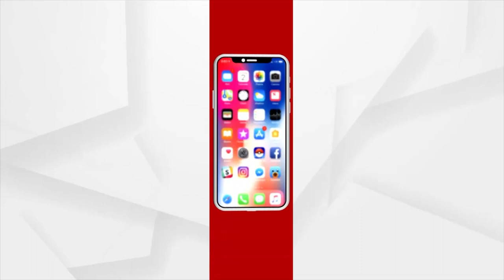ଭିତ୍ତିଭୂମି ବଦଳିଲେ ସ୍କୁଲ ମୁହାଁ ହେବେ ଶିଶୁ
ସରକାରୀ ବିଦ୍ୟାଳୟର ଭିତିଭୂମି ବଦଳିଲେ ଛାତ୍ର ଛାତ୍ରୀ ସ୍କୁଲ ମୁହାଁ ହେବେ । ଭଲପାଠପଢିବେ ଆଉ ସ୍ମାର୍ଟ ହେବେ । ତେଣୁ 5T ଜରିଆରେ ବିଦ୍ୟାଳୟ ଗୁଡିକର ରୂପାନ୍ତରଣ କରି ରାଜ୍ୟ ସରକାର ଖର୍ଚ୍ଚ କରୁଛନ୍ତି କୋଟି କୋଟି ଟଙ୍କା। କିନ୍ତୁ  ପ୍ରକୃତ ସ୍ଥିତି କିଛି ଅଲଗା ।